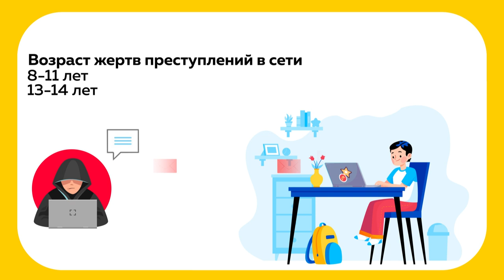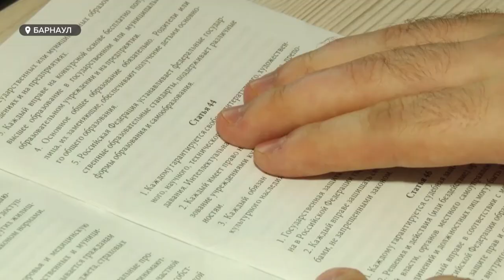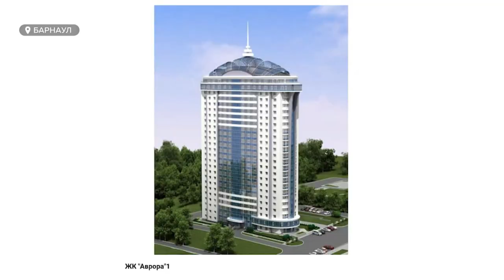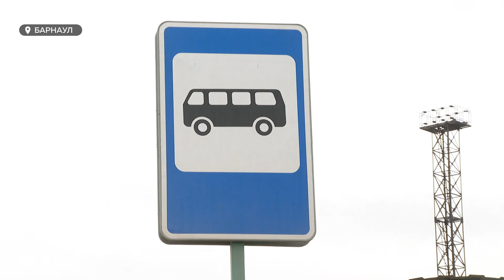«День с Толком». 16 04 2021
Смотрите в выпуске:
- Долгожданная весна и тепло. Сотни барнаульцев сегодня любовались ледоходом на Оби.
- На компромисс с застройщиком не пошли. Жители домов на улице Гущина обратились к губернатору региона.
- Пятерых защитников барнаульского «Динамо» дисквалифицировали на год за ставки на тотализаторе.